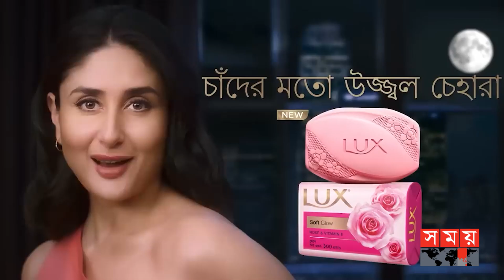ভারতে আরও দুটি মার্কিন কনস্যুলেট খোলার ঘোষণা মোদির | Narendra Modi | USA | Somoy TV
যুক্তরাষ্ট্রের ভারতীয় কমিউনিটির উষ্ণ ভালবাসায় সিক্ত হলেন ভারতের প্রধানমন্ত্রী নরেন্দ্র মোদি। সফরের শেষ কর্মসূচিতে ওয়াশিংটন ডিসিতে এক নাগরিক সমাবেশে যোগ দিলে তাকে স্বাগত জানান ভারতীয় বংশোদ্ভূত শত শত নাগরিক। এসময় ভারতের আহমেদাবাদ এবং বেঙ্গালুরু শহরে নতুন মার্কিন কনস্যুলেট খোলার ঘোষণা দেন মোদি। একইসঙ্গে যুক্তরাষ্ট্রের আরও দুটি শহরেও ভারতীয় দূতাবাস খোলা হবে বলে জানান তিনি।

Somoy TV: t.ly/Se1z
Somoy TV Bulletin: t.ly/iqIq
Somoy Entertainment: t.ly/3dWC
Somoy Sports: t.ly/iASp
SOMOY TV ISLAMIC: t.ly/zU6a

Somoynews.tv: t.ly/Y7ab
খেলার সময়: t.ly/xJ5H
সময়ের গল্প: t.ly/EW3M
এ সময়ের বাণিজ্য : t.ly/m3ir

Groups:
Somoy TV (Official)✅: t.ly/ajiO
Somoy Entertainment✅: t.ly/8CLh
Somoy Business✅: t.ly/4xaJ